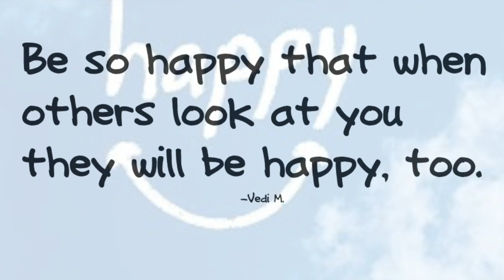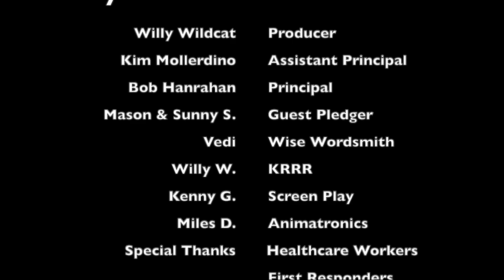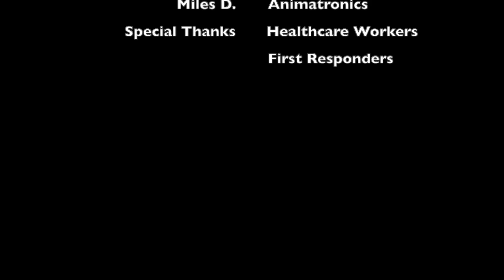Ivy Hall Morning Announcements (5-26-2020)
This video is about Ivy Hall Morning Announcements (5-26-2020)

If you would like to participate in the morning announcements, saying the Wildcat Student Expectations KRRR, or SAYING YOUR WORDS OF WISDOM.. please email videos and/or links to videos and pictures to

If you would like to submit words of wisdom you can do so by clicking here WORDS OF WISDOM ...   shorturl.at/MOQ09